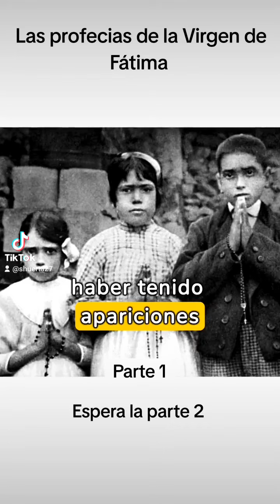Las profecías de la Virgen de Fátima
Descubre las profecías que reveló la Virgen de Fátima